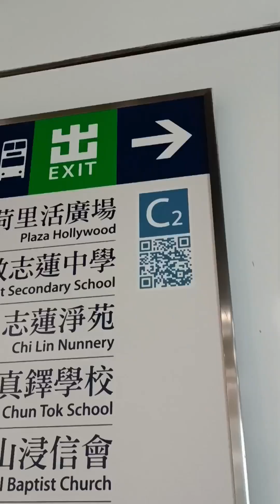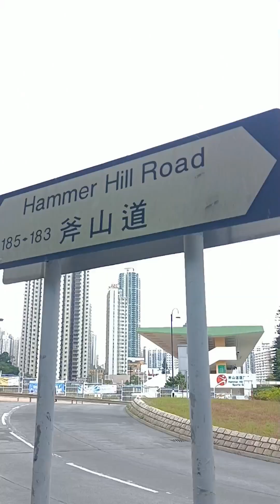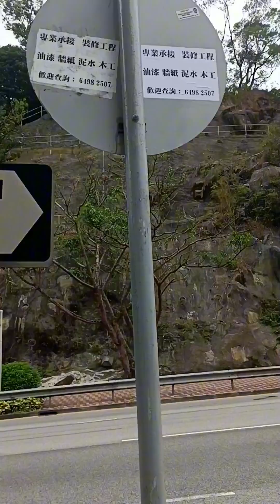Finding Shark and Hollow tree inside the forest / Amazing Nature